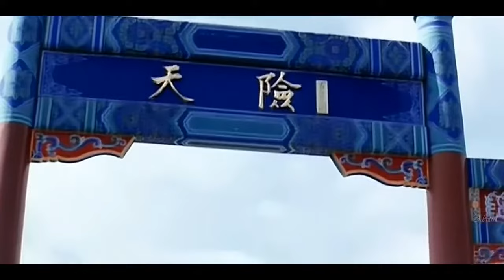Ajooba | Full Video in HD- (Jeans) | Aishwarya Rai, Prashanth